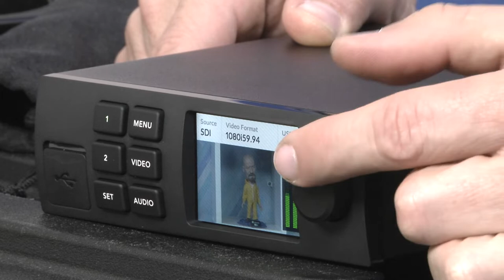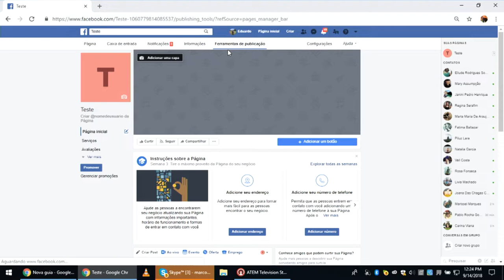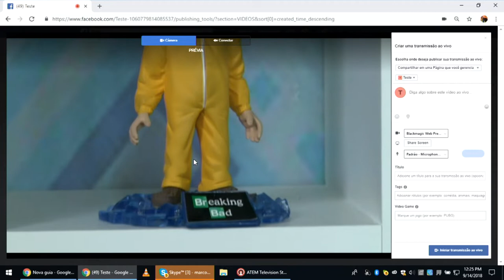Dica da Semana - Streaming com Web Presenter direto para redes sociais